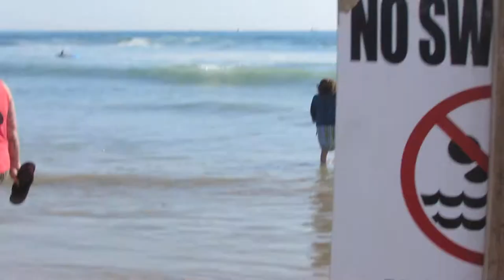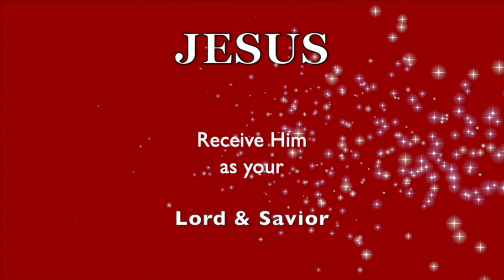Celebrate! The VENICE BEACH GOSPEL CRUSADE! Evangelism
Winning the lost together. Wonderful experience! ❤️ Has this ministry been a blessing to you?  Please prayerfully consider a donation thru this ❤️ Thank you for supporting this ministry.